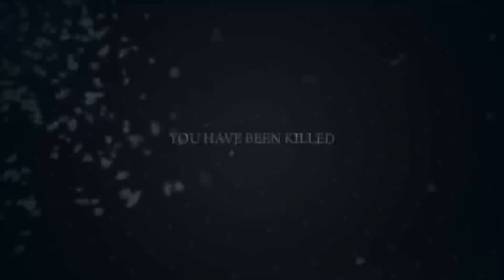mafia 2 DE part 10